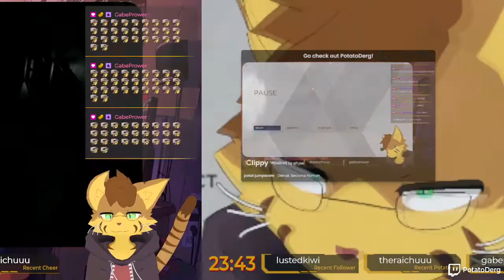Why I don't Stream Horror Games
It's not even a horror game.